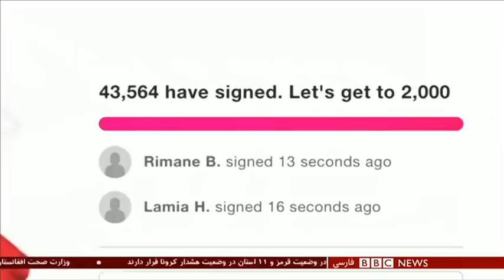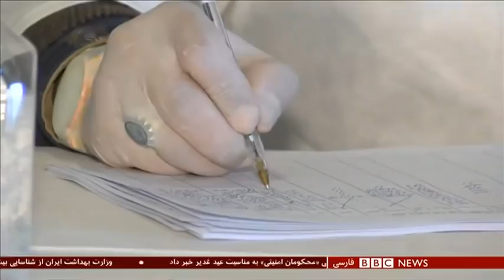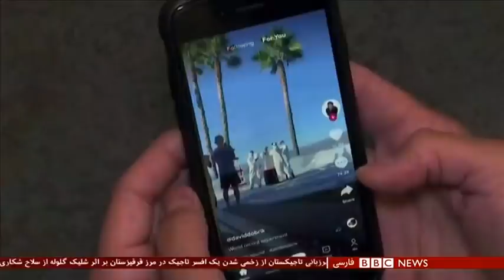اخبار ساعت شش عصر- پنجشنبه ۱۶ مرداد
اخبار ساعت شش عصر- جمعه ۱۶ مرداد